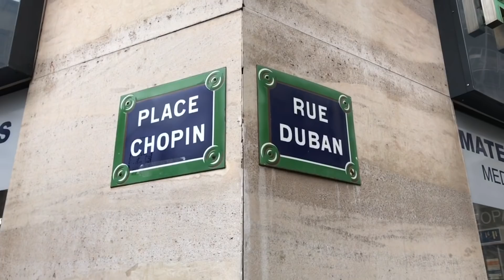🇫🇷 WALK IN PARIS ( RUE DE L'ANNONCIATION ) 24/12/2020 PARIS 4K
WALK IN PARIS#PARIS4K#파리#